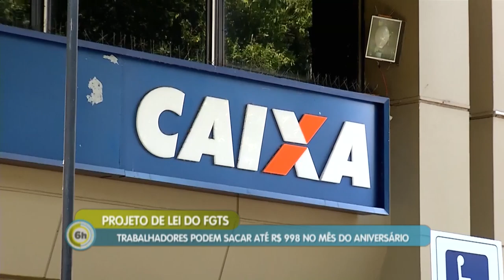6 Horas Notícias – 14 11 2019 03º Bloco